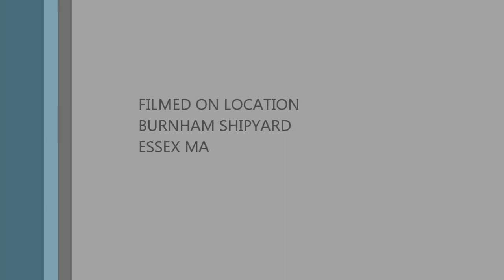SCHOONER ARDELLE LAUNCH FROM JOANNE MARKS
SCHOONER ARDELLE, LAUNCH,  JOANNE MARKS